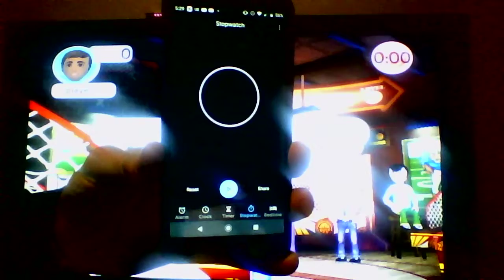Game Party 3 - Moving Basket (1:06.270)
another GP3 record :)